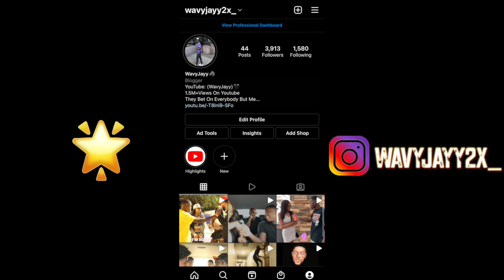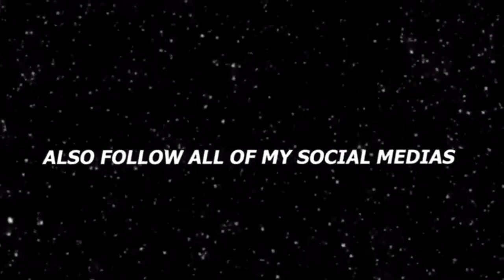LET'S “DO IT” IN THE BACKSEAT PRANK ON SNEAKY LINK 😍😳💦(OMG)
LET'S "DO IT" IN THE BACKSEAT PRANK ON BESTFRIEND 😍

ROADTO50K

Portion "ties"